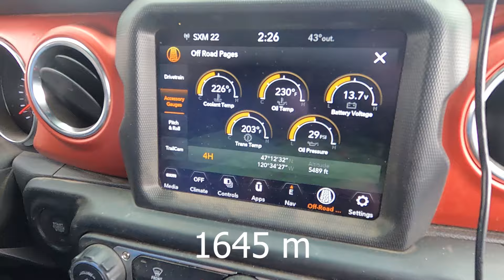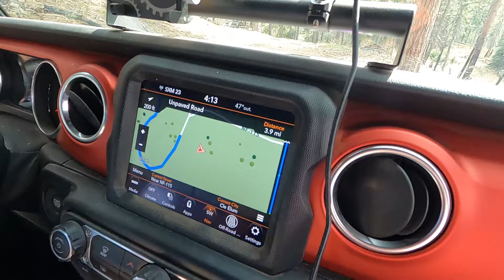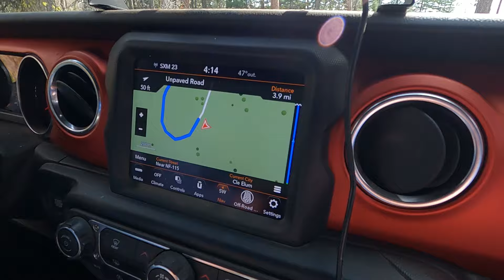Where's the CHAINSAW when you need it? Escaping the gloom for a fun spring day and getting stuck...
How about some spring sunshine and snow? Come along for some amazing scenery and a little adventure.

More info on the side lights: D&C Designs, all they sell are these lights. They are available for JL, JK, and JT. There are some options and a whole lot of colors, check it out Use code AL10 at checkout to receive 10% off! (I receive no benefit from this, just helping fellow Jeepers out)

Our camera gear:
GoPro HERO9 Black
Mini Flexible Tripod
DJI Mavic Air 2
VIOFO 4K Dual Dash Cam